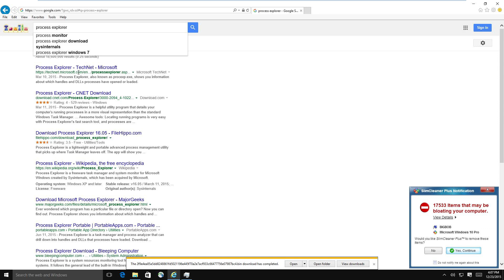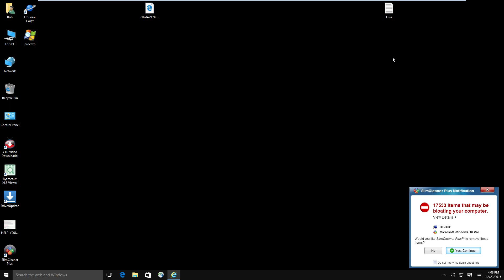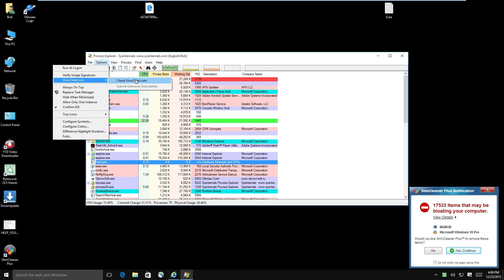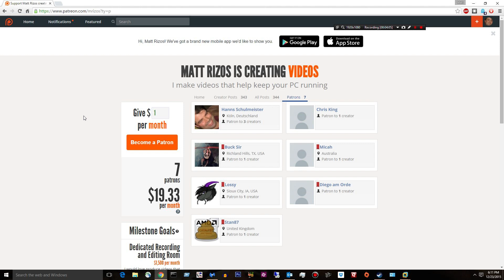Is Your Computer Infected? How to Tell.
In this video I'll show you how to tell if your computer is infected with Adware, Malware, Viruses, etc.  We'll download a free program called process explorer from Microsoft that will show us if any malicious processes are running.